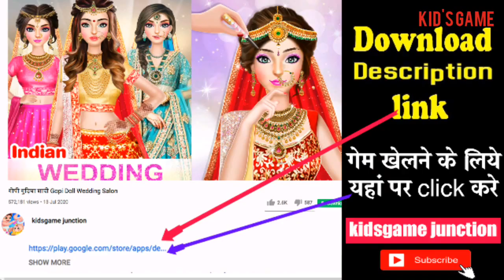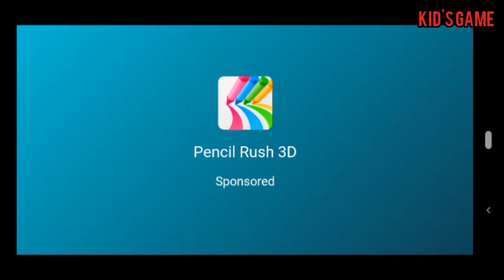Animal Hair Salon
Please Download this game

Create hairstyles & style outfits in this pet beauty salon game for girls!

Crazy Animal Hair Salon goes to sunny Australia! Pack your hairstyling tools and get ready for new virtual pet fashion makeovers and animal beauty salon adventures! Meet the cute pet beauty salon clients: leopard Amy, baby koala Maggie, kangaroo Sydney and snake Crystal. Help your new pet friends express themselves through style with crazy haircuts, beautiful makeup and fashionable outfits in the best pet beauty salon game for girls!

STYLE LEOPARD AMY
World's most fashionable cat girl Amy needs a new hair and style makeover! Create amazing hairstyles for her! Do Amy’s makeup and change her eye color. Try on latest fashion trends with leopard Amy!

TAKE CARE OF KOALA MAGGIE
Maggie is the sweetest baby koala! Give baby koala Maggie a bubble bath and dress her up in cute girly clothes. Create adorable hairstyles for Maggie and feed her if she’s hungry!

VLOG WITH SNAKE CRYSTAL
Snake Crystal is a popular pet beauty vlogger. Take care of snake Crystal’s hair and apply a hair mask. Style her hair: create curls, waves and braids! Choose from even more trendy hair colors! Dress up Crystal in trendy snake clothes and apply flawless makeup!